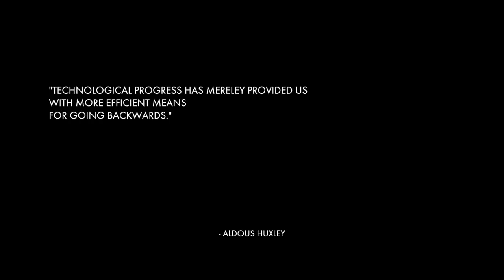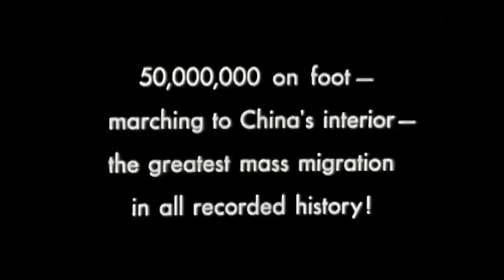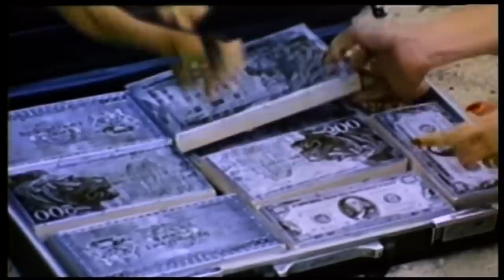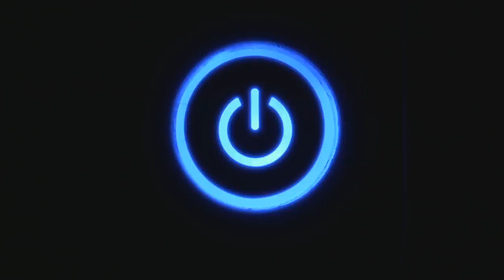The Good and the Ugly Effects of Globalization | A World on the Brink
In Episode Two of ‘A World on the Brink’ – Globalization and its Discontents, Dee Smith examines globalization and its impact, bringing nearly a billion people out of poverty, but not without significant drawbacks. In this episode, we attempt to place globalization in context: as both progenitor and part of larger global changes that include automation, the rise of identity politics, economic contagion, and phenomena like Brexit. Contributors discuss the pros and cons of globalization in the context of the politics of nostalgia, populist movements, and attempts to recreate previous political and social structures. We also examine the largely unanswered questions that face us all, as opposing economic and social trends continue to gather strength.